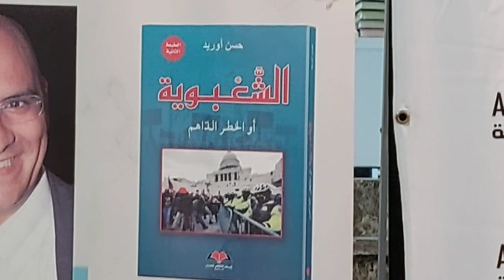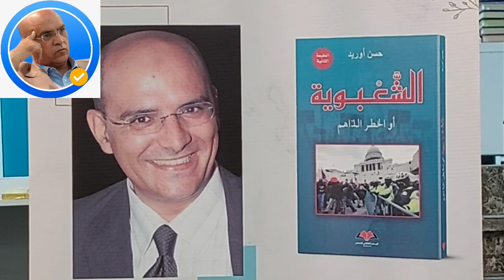د. عبدالعلي حامي الدين ، قراءة وتقديم في كتاب الشعبوية أو الخطر الداهم لكاتبه حسن أوريد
على هامش تقديم وتوقيع :
كتاب موسوم ب :
للكاتب والمفكر الدكتور
تقديم :
 الدكتور
  ذ. العلوم السياية والقانون الدستوري.
بفضاء مكتبة الألفية بالرباط.
المملكة المغربية الشريفة.